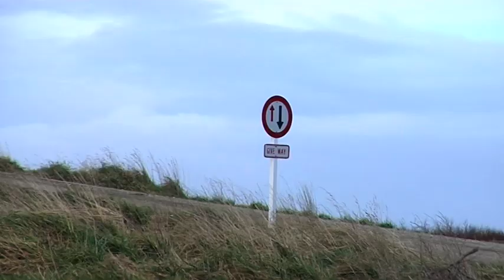Gravel Road - Free Stock Footage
Gravel Road
Southland, New Zealand. 2011